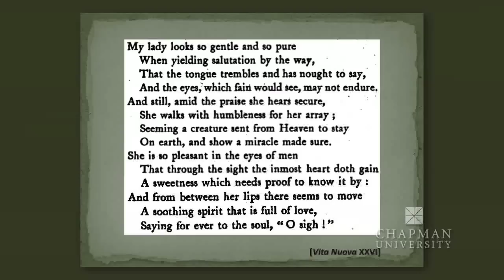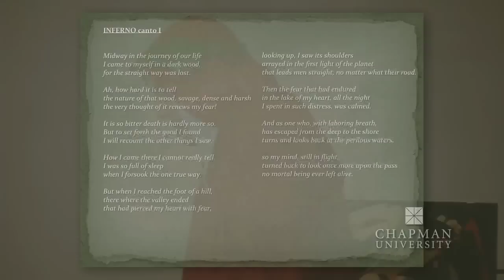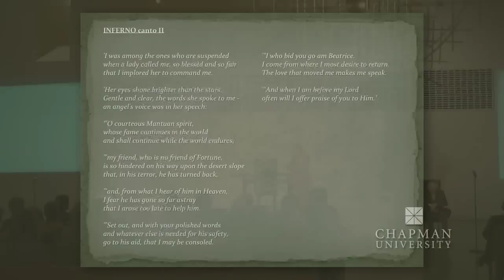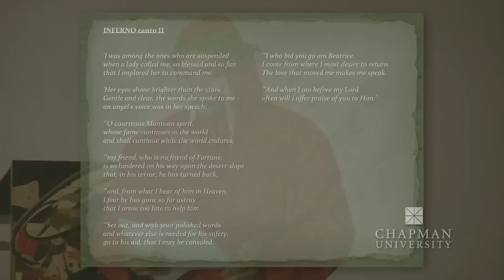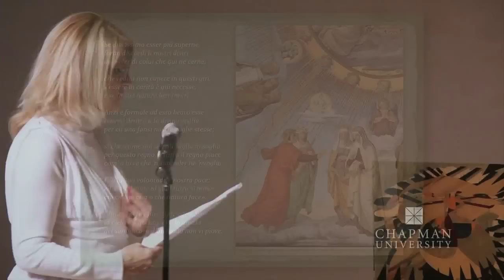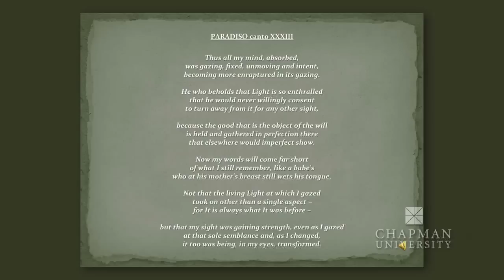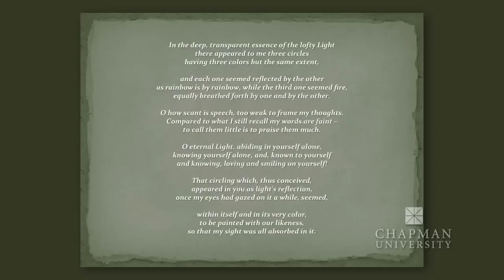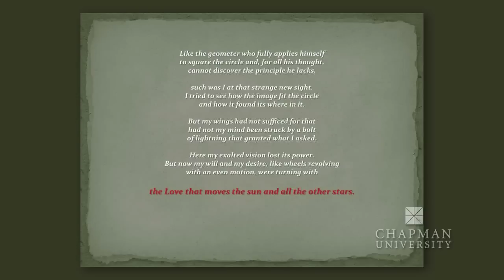A Night with Dante, Chapman University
Chapman University presents A Night with... Dante, part of the Wilkinson College of Humanities and Social Sciences 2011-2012 Series. "A Night with Dante" features Professor William D'Alonso.  Italian poet, literary theorist, moral philosopher, and political thinker, Dante Alighieri is probably best known for his most famous work, the Divine Comedy, but he was also a person of profound passions and deep idiosyncrasies. He was exiled from Florence for political reasons, yet he lived a creative and remarkable life wandering the streets of Italy while his impossible love, Beatrice, became the center of his universe. We invite you to join Dante's ineffable experience: the journey of a poet, a man and a lover. The Department of Languages- Instructor of Italian and Latin, William D'Alonzo, is Dante for the night and gives an unforgettable performance.